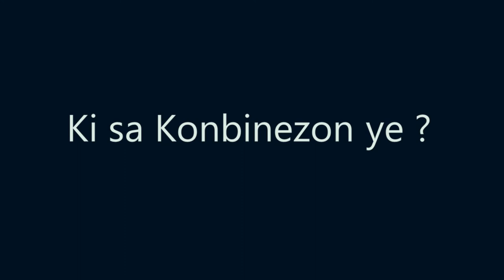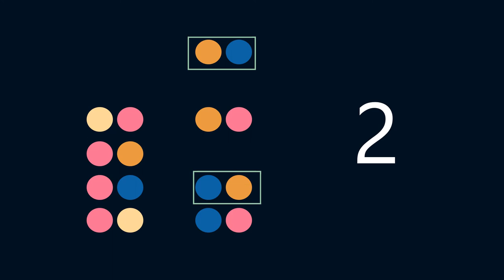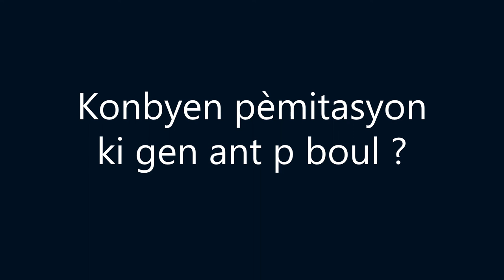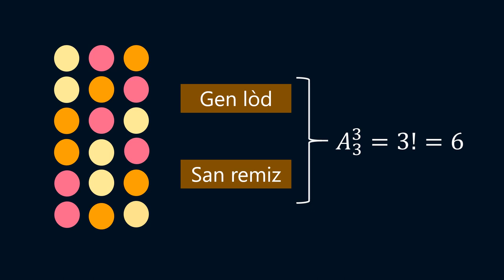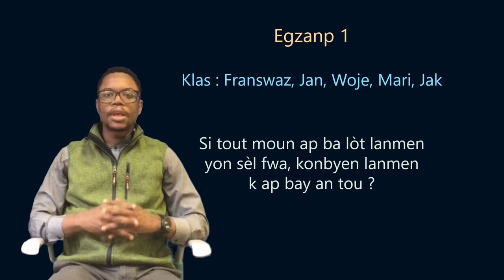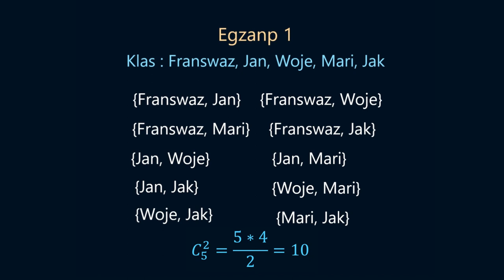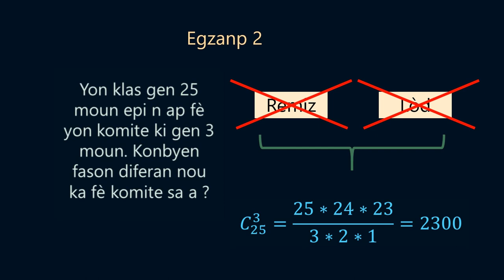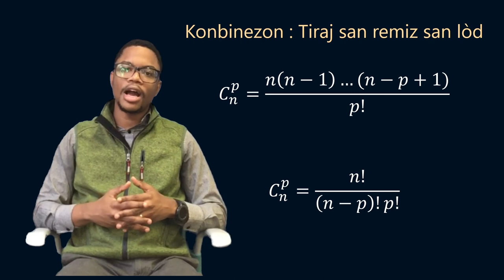Tiraj san remiz san lòd